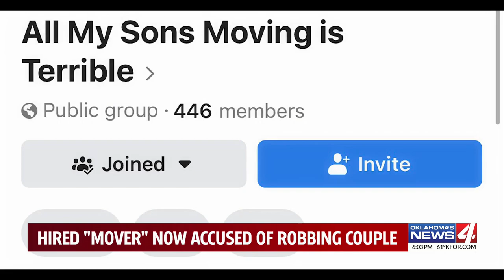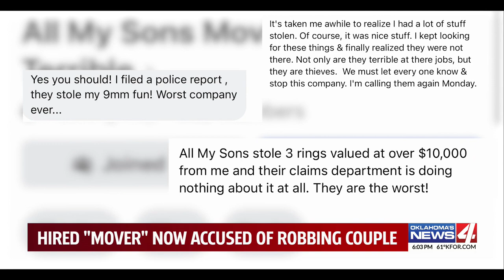Mover accused of robbing elderly couple shortly after they settled into new home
Shortly after an elderly couple moved into a new home in Oklahoma City, they were robbed at gunpoint by three masked men while a man who moved them into their home waited outside as the getaway driver.